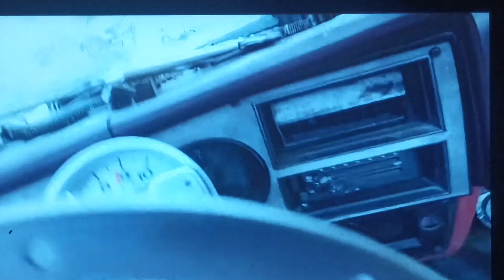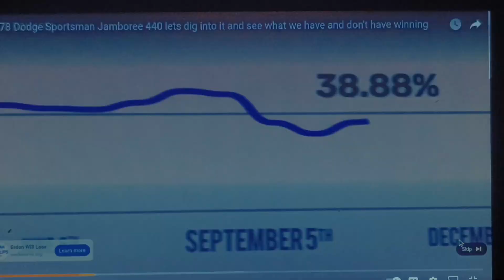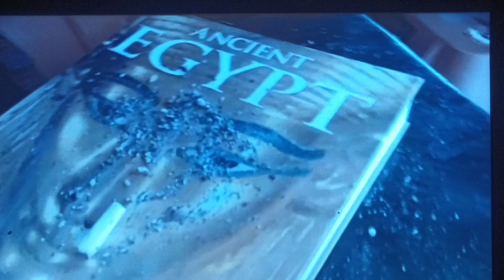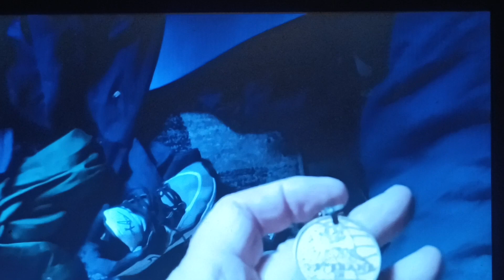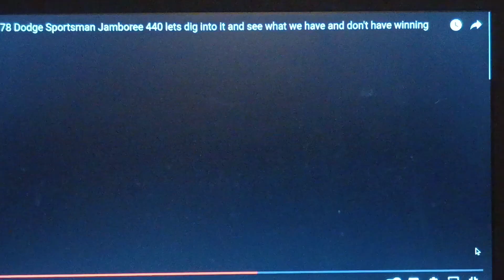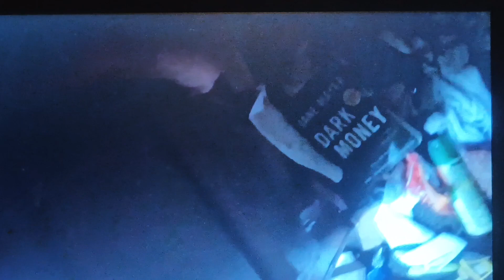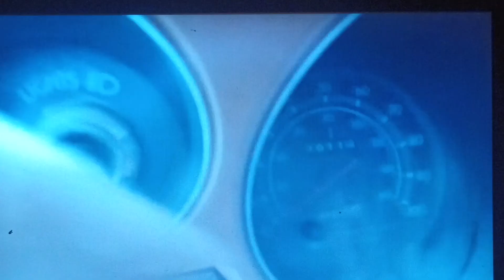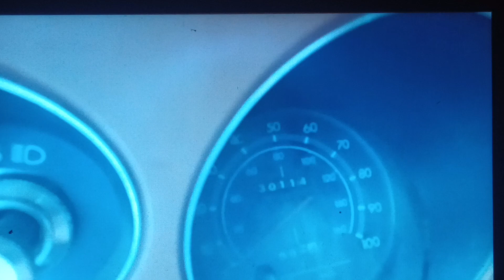I've never seen anything in my life like this.🤢🤮😂